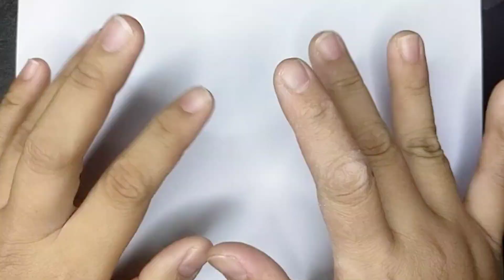How to Draw a Cute Butterfly Easy Drawing Butterfly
Hello Guys, welcome to JELIMS DRAWING , in this video you will learn how to draw very cute Butterfly
This Butterfly is very cute and easy to draw, let's draw it together.

easy drawing for kids and toodler

Hello Guys, welcome to JELIMS DRAWING , in this video you will learn how to draw very cute Hot Chocolate Drink
This Hot Chocolate Drink is very cute and easy to draw, let's draw it together.